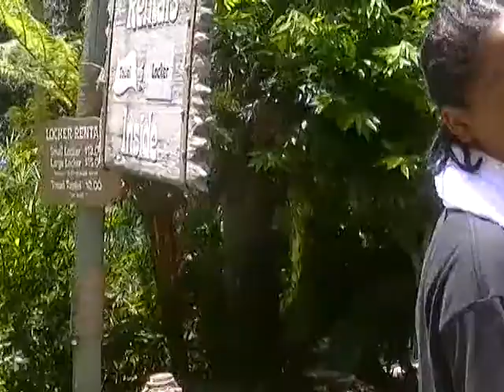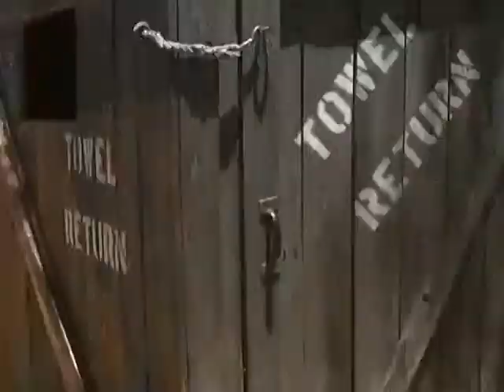Fusion Typhoon Lagoon Pt 1